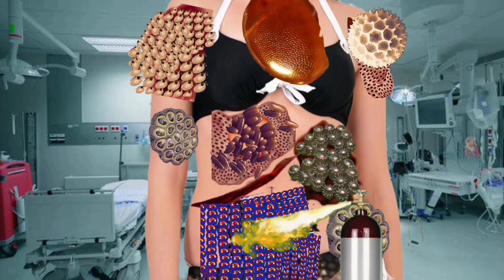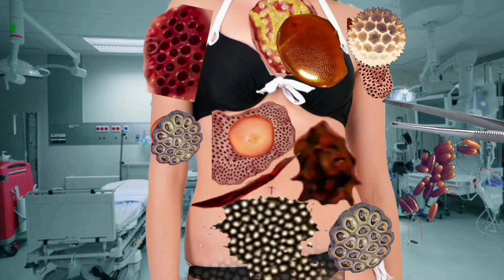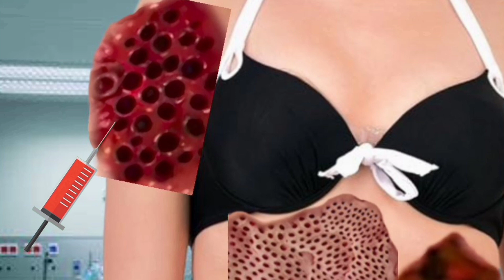ASMR 2d animation//ASMR treatment//asmrtreatment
ASMR Navel Stone and worms removal  Animation Video// Severely Injured Animation
ASMR Remove Maggot & Worm Infected Belly | Deep Cleaning Animation

Hi, this is ASMR CRAZY 2

your quries :-
피지제거
asmr
asmr treatment
asmrアニメーション
athlete's foot
foot asmr
footcare
stormshot
피지제거 asmr
피지제거

asmr
asmr treatment
athlete's foot
foot asmr
footcare
[ASMR|스톱모션]
[ASMR|스톱모션]
[ASMR|스톱모션]
asmr animation
treament animation
asmr sleep
애니메이션
Infected foot treatment asmr
brain asmr
Asmr foot treatment
스톱모션
뇌 asmr
asmr tingles
dada asmr
asmr for sleep
asmr tapping
rainbow asmr
asmr spa
asmr relax
jojos asmr
care animation
dada asmr
여드름 짜는동영상
치료 애니메이션
코 피지 제거
피지asmr
피지압출
피지제거 애니메이션
lip blackheads new
ticks on dog
ニキビ 膿
ニキビ 芯出し 大量
治療アニメーション
黑头
스톱모션 애니메이션
압출 asmr
어몽어스 애니메이션
여드름 압출 동영상
여드름 압출 애니메이션
피지제거
코피지제거
코피지
피지
피지 제거
asmr animation
코 피지
여드름 압출 asmr
피지제거 asmr
asmr removal animation
ear piercing
ticks on dog
黑头
치료 애니메이션
코 피지
코피지
피지asmr
asmr animation
asmr
asmr removal
피지제거
피지 제거
피지
asmr maggot
asmr remove
코피지
코피지제거
피지제거 asmr
asmr
asmr animation
asmr makeup removal
asmr parasite removal
asmr pimple popping
asmr removal animation
asmr treatment
asmr treatment animation
blackhead removal asmr
brain asmr
eye infection treatment
maggot dog
treatment animation
brain asmr
eye infection treatment
maggot dog
treatment animation
trypophobia
worm removal
치료 애니메이션
코 피지 제거
피지제거
피지 제거
asmr removal animation
eye infection treatment
피지제거 asmr
asmr sleep